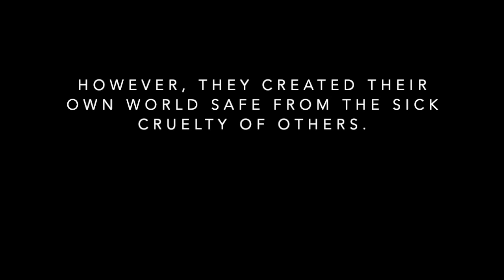⋙ ellis&heathan | SICK FUX | TILLIE COLE BOOK TRAILER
"This is our wonderland, Darlin."

⦁ DreamCast |
   Heathan/Rabbit- Bill Skarsgard
   Ellis/Dolly- Dove Cameron

⦁ Music |
  Odezenne x Alice In Wonderland Remix
  Joseph William Morgan x Enjoy the Silence Cover

⦁ Programs |
  IMovie
  Filmora

⦁ Main Clips |
  Suicide Squad
  Battlecreek
  Hemlock Grove
  Castle Rock
  The Girl & The Dreamcatcher